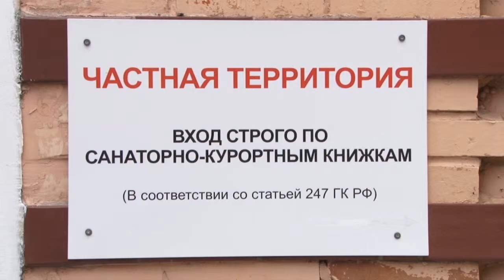Губернатор встретился с журналистами